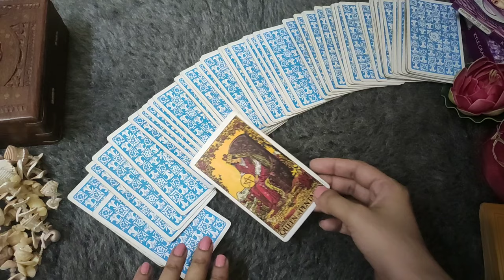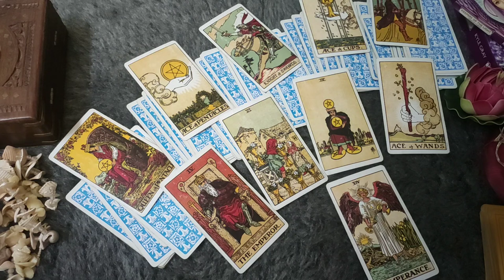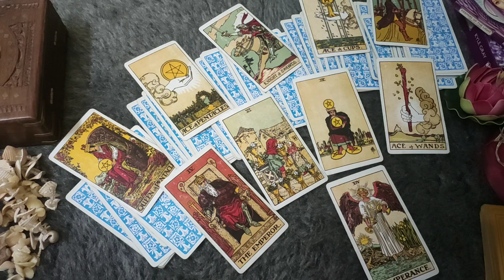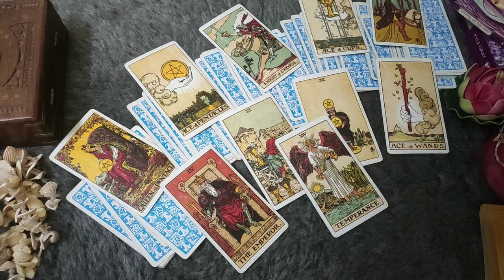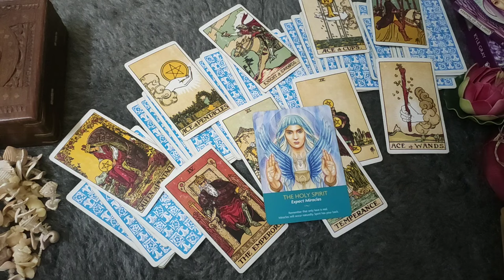*♈ARIES/MESH RASHI- UNHE APKI TARAF KYA ATTRACT KARTA HAI?* APRIL-MAY LOVE READING